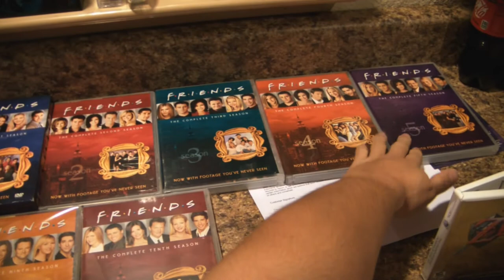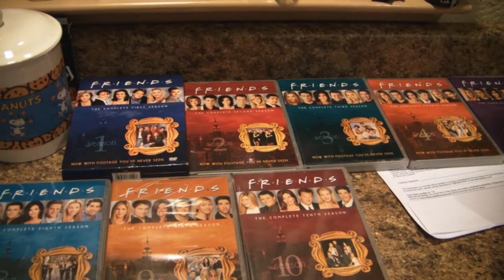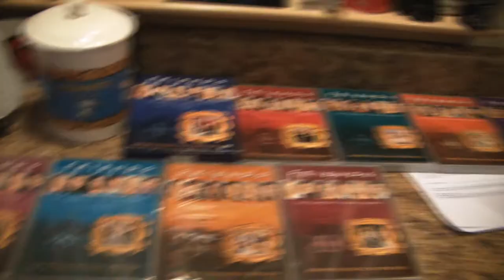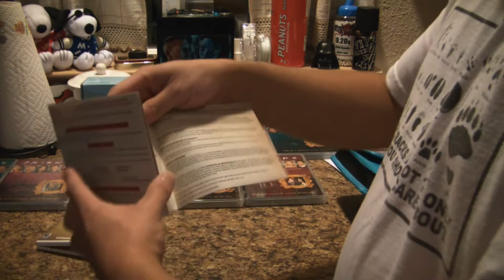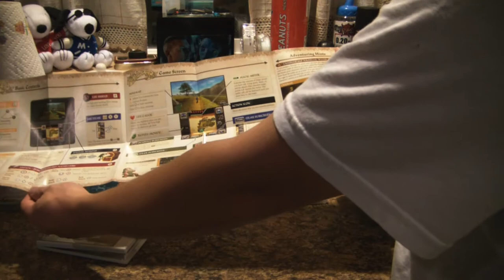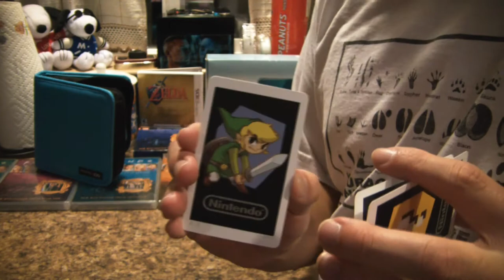Box Opening - Nintendo 3DS (1/3)